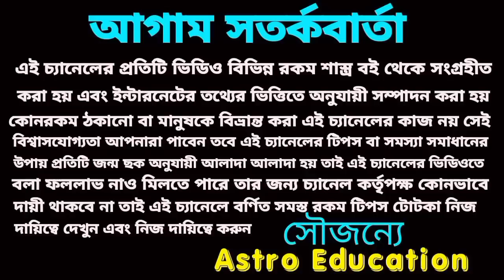শনি রথযাত্রা শুরু সাত রাশির সোনার ভাগ্য!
এই সাতটি রাশির সোনার ভাগ্য